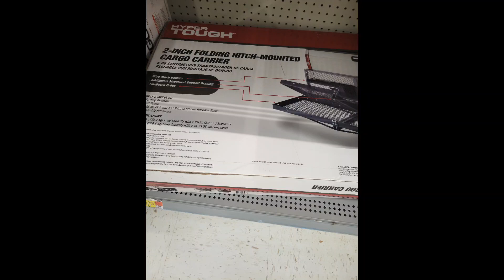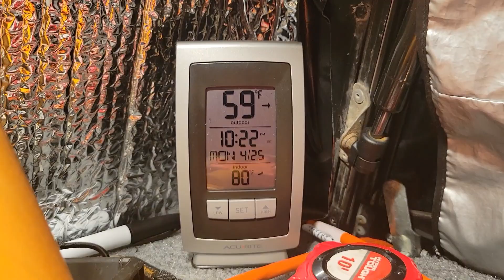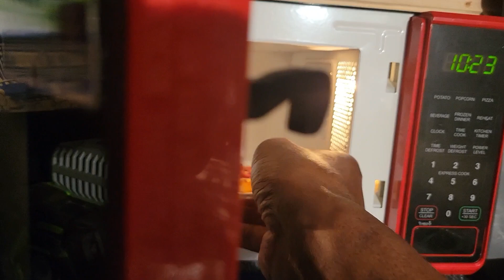Spending another night in my truck camper.